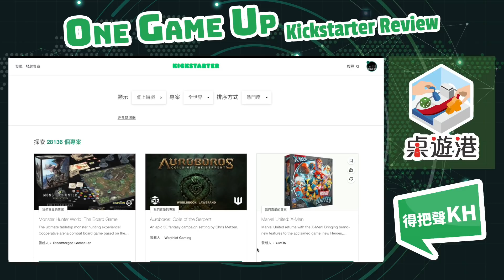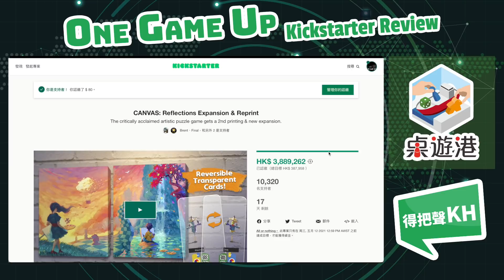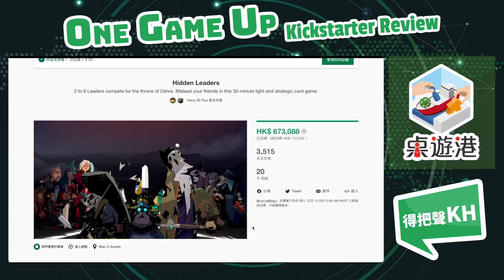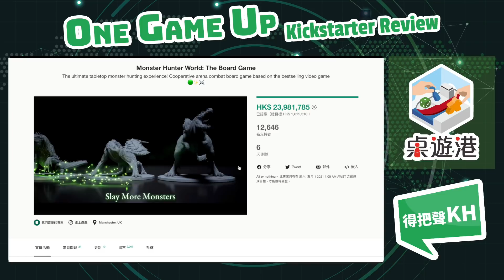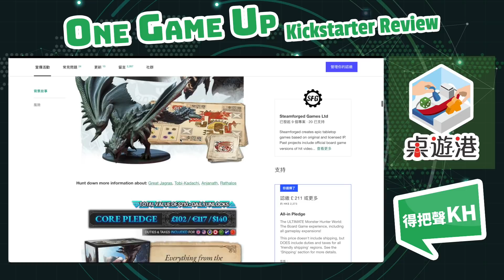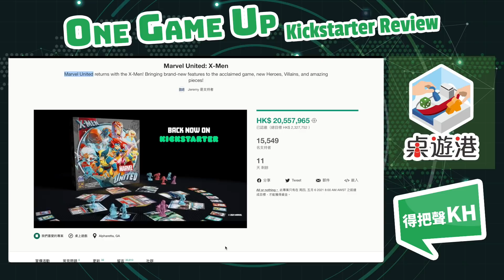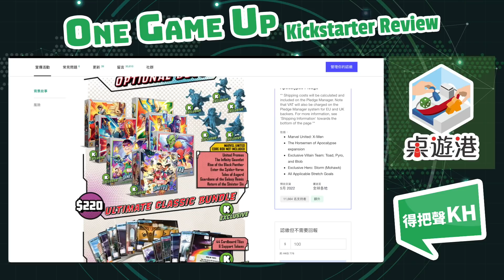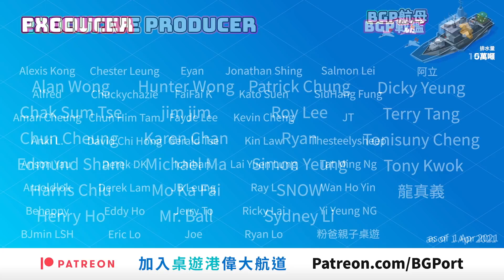真魔物獵人桌遊 Monster Hunter World 粉絲殺手 Marvel United X-men 鎮宅佳作Hidden Leader One Game Up Kickstarter資訊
真魔物獵人桌遊Monster Hunter World CMON殺手鐧 Marvel United X-men 必入鎮宅Hidden Leader One Game Up Kickstarter資訊

One Game Up 嚟緊十幾分鐘講乜 睇下呢堆KS得唔得
一個星期、一堆KS、一個口水佬為你一一介紹
無論長揸短炒、收藏自用，KH都為你一一分析
BGP各主持人KS持有、觀望狀態為你一一披露

00:00 - 開始

00:50 - It's a Wonderful Kingdom(點止二人版咁簡單)

08:58 - CANVAS: Reflections(最強吸Like桌遊)

16:40 - Hidden Leaders(鎮宅佳作)

24:45 - Monster Hunter World: The Board Game(真魔物獵人桌遊)

40:33 - Marvel United: X-Men(粉絲殺手)
49:16 (彈錯佐評分，可以不理😂)